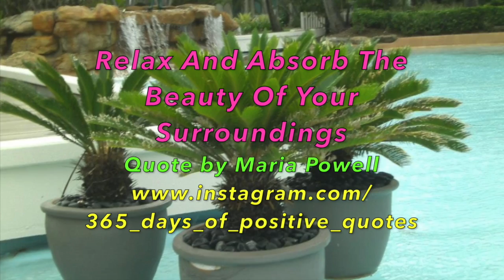Relaxation Day Quotes - Day 47 - 365 Days Of Motivational Inspirational Daily Videos - Youtube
Relaxation Quotes - Day 47 - 365 Days Of Positive Motivational Inspirational Daily Quotes - 16 Feb 2018 - YouTube Video.  "Relax And Absorb The Beauty Of Your Surroundings" - Quote by Maria Powell.
where you will see daily inspirational quotes with great photographs or art.

NoCopyrightSounds is a record label dedicated to releasing FREE music for the sole purpose of providing YouTubers/Streamers (Twitchers) with the finest music to enhance the creativity and popularity of your video/stream which is safe from any copyright infringement.